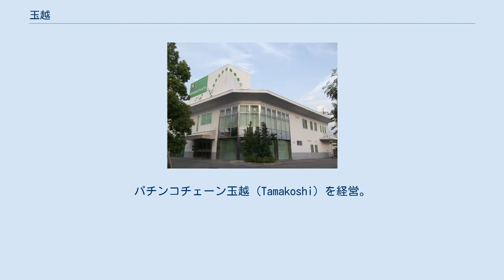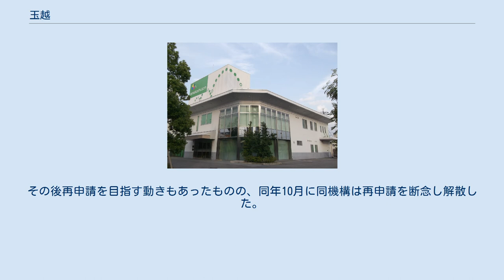玉越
株式会社玉越（たまこし）は愛知県の企業である。
パチンコチェーン玉越（Tamakoshi）を経営。
 パチンコ・パチスロそれぞれに交換率が違う2つのエリアを設けていたことから、「（交換率が）4通り」に由来する「ヨントリー」を店舗名の前に冠していた（パチスロの交換率が1種類の店舗は、3通りに由来する「ミトリー」を冠した）。
現在は「ゴールド」を冠し、従来のパチンコ玉といえば銀色「シルバー｣といったイメージだった為、ワンランク上の企業経営を目指す意味をこめている。 2003年、パチンコに興味があったというミハイル・ゴルバチョフを東郷店開店一周年記念イベントに招致し、パチンコ体験と記者会見を開催。 2007年5月、国会に4号機経過措置延長を請願するが、通らず。 2010年には、保安通信協会がパチンコ・パチスロ機の検定業務を事実上独占していることに対する不満などを背景に、同社会長だった髙木一夫らが中心になって「一般社団法人日本遊技機型式検定機構」を設立し、保通協以外の検定機関として警察庁の指定を受けることを目指し申請を行ったが、最終的に2011年4月に不許可の決定が出された。
その後再申請を目指す動きもあったものの、同年10月に同機構は再申請を断念し解散した。